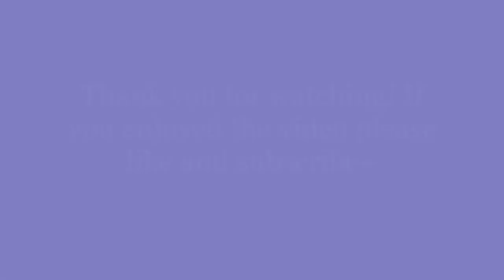Day Eleven The Witch Who Dwells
Deep in forest dark and green, is a witch -- so nasty and mean. There she dwells and, if you dare, walk right up and risk a scare...

Computer troubles caused me to lose my footage for today, but I am thankful for the following artists who have taken such witchy photos!

Photo by Rosie Frasier on Unsplash
Photo by Freestocks on Unsplash
Photo by Jessica Furtney on Unsplash
Photo by Elle Cartier on Unsplash
Photo by Tikkho Maciel on Unsplash
Photo by Charlie Harutaka on Unsplash
Photo by K Mitch Hodge on Unsplash
Photo by Michalis Mantelos on Unsplash